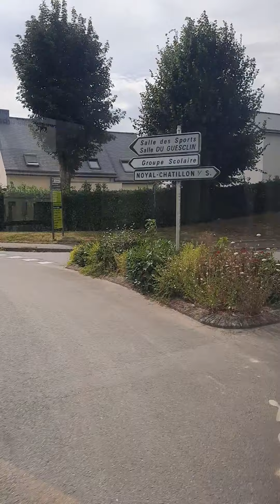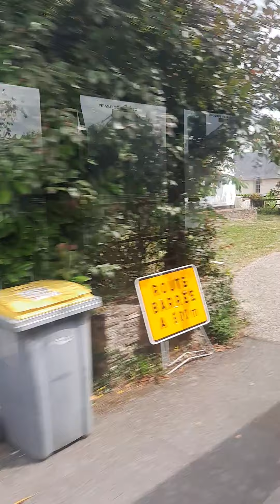Bus 61 de Saint erbon á Noyal ch Rennes